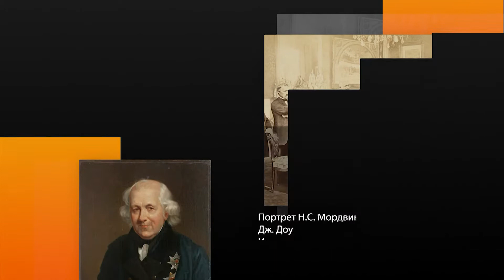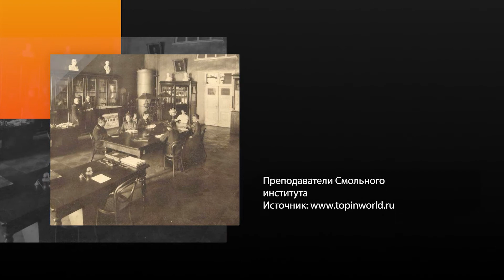Мордвинов Николай Семенович